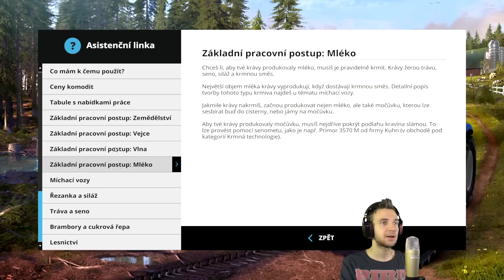Farming Simulator 15 ► Let's Play Česky ► #02 ► Export sklizně ► synecek11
A máme zde další Let's Play na hru Farming Simulator 15!

Hudba v intru a outru:
Tobu - Life

Mikrofon:
Behringer C-1U

Kamera:
Panasonic HC-V720